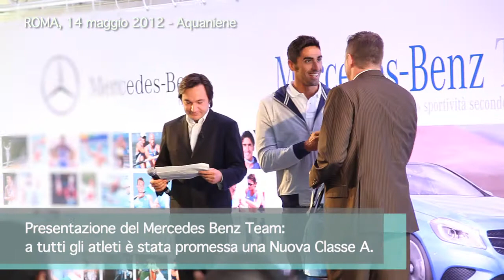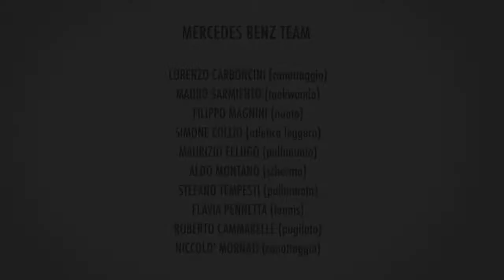Candid Mercedes-Benz Team : Stefano Tempesti e l'auto promessa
Riuscirà Stefano Tempesti del Mercedes-Benz Team a superare un bizzaro quiz sulla sicurezza e sulla guida stradale? E riuscirà ad ottenere l'auto promessa?

Il Mercedes-Benz Team è stato presentato lo scorso 14 Maggio 2012 a Roma negli spazi dello Sport Club Aquaniene. La squadra è composta da 10 atleti italiani uniti da passione, impegno, spirito di squadra e continua ricerca dell'eccellenza, tutti valori pienamente condivisi dalla Nuova Classe A.